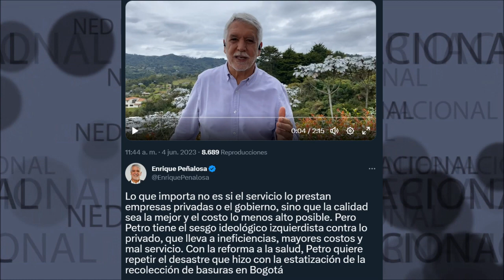⛔ CON LA REFORMA A LA SALUD, PETRO QUIERE REPETIR UN DESASTRE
Lo que importa no es si el servicio lo prestan empresas privadas o el gobierno, sino que la calidad sea la mejor y el costo lo menos alto posible. Pero Petro tiene el sesgo ideológico izquierdista contra lo privado, que lleva a ineficiencias, mayores costos y mal servicio. Con la reforma a la salud, Petro quiere repetir el desastre que hizo con la estatización de la recolección de basuras en Bogotá
Enrique Peñalosa